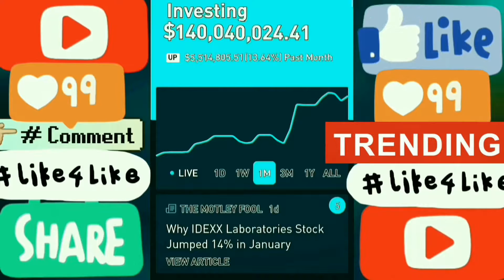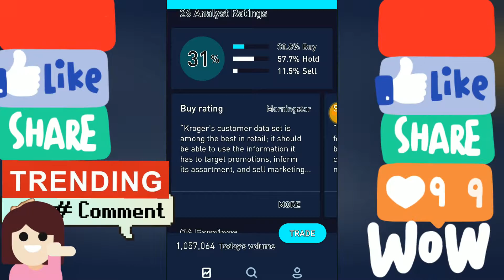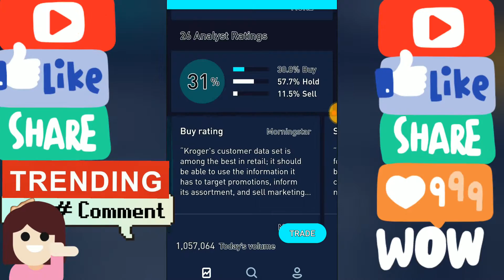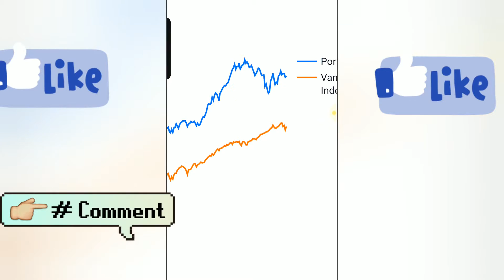💊 KR Kroger Stock rating analysis quote news technical price forecast video vid 1💊